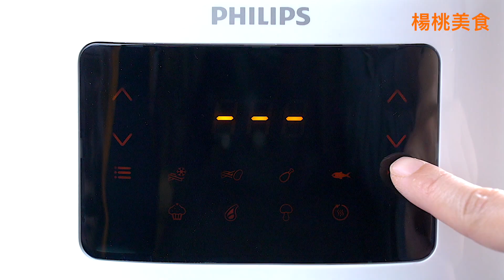【1mintips】喜歡吃夜市排骨酥？自己做，氣炸不必擔心回鍋油！！每一口都酥脆，每一口都放心吃！當零食好吃，晚餐配菜更過癮～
材料：
排骨 1200公克 pork spare ribs 1200g
地瓜粉 適量 tapioca starch qs.
蛋液 1顆 egg 1pc
調味料：
水 50㏄ water
醬油 120㏄ soy sauce
米酒 30㏄ cooking rice wine
蒜末 50㏄ garlic
鹽 10㏄ salt
糖 30㏄ sugar
白胡椒粉 2茶匙 white pepper powder 2tsp.
作法：
1.將所有調味料依序倒入神奇醬料瓶中，搖一搖均勻，即為蒜香排骨醃醬。
2.排骨泡冷水靜置30分鐘，至血水滲出後，洗乾淨瀝乾。
3.排骨加入蒜香排骨醃醬混合抓勻，醃漬1小時。
4.加入蛋液抓勻。
5.將排骨表面均勻沾裹地瓜粉，並輕壓讓粉黏牢。
6.靜置5分鐘反潮，炸時不易脫粉才香酥。
7.放入氣炸鍋炸網中，表面噴(塗)上適量沙拉油。
8.設定180℃、15分鐘，氣炸至時間結束即可。